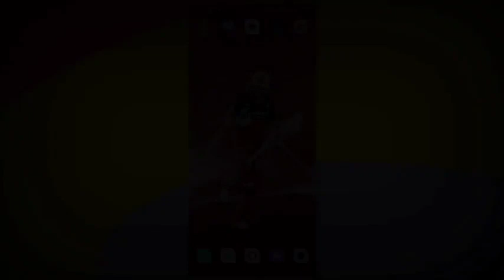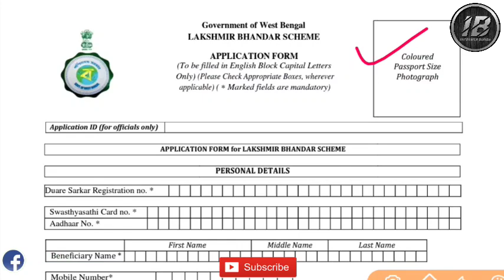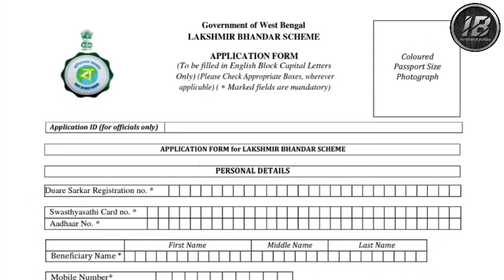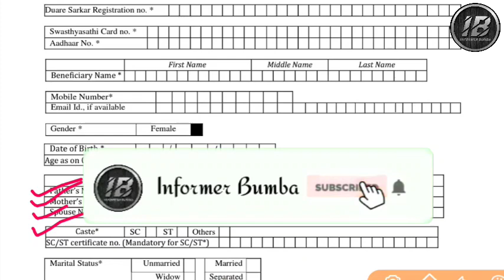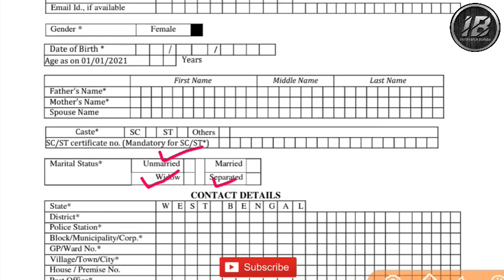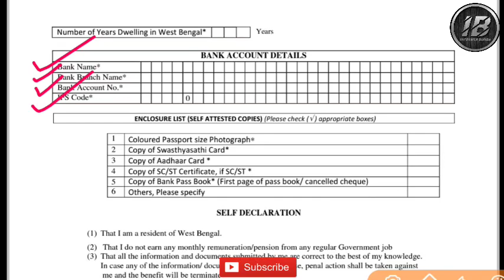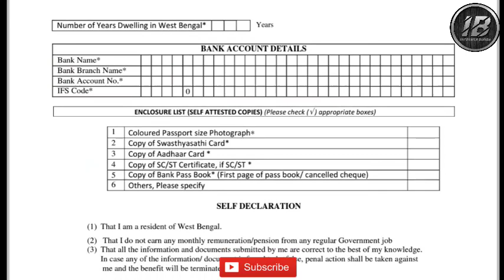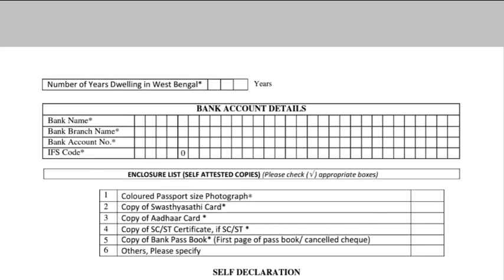লক্ষ্মীর ভান্ডার প্রকল্প ফর্ম ফিলাপ।Westbengal Lakshmir Bhandar Prakalpa 2021 Form Fillup Process।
| laxmir bhandar | lakshmir vandar form fill up | lakshmir